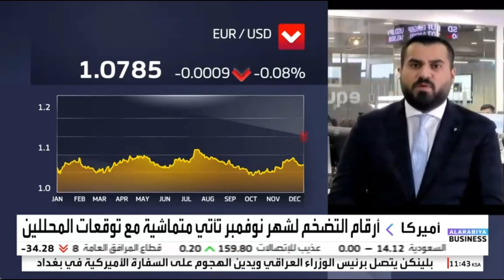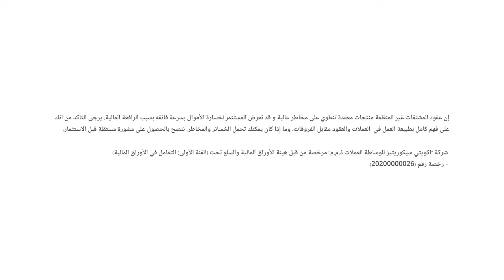بعد بيانات التضخم الدولار الأمريكي يتراجع مع تحول الأنظار صوب الفيدرالي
نظرة حول تحركات الأسواق الأمريكية بعد بيانات التضخم.
حديث حول اجتماع الفيدرالي الأمريكي.